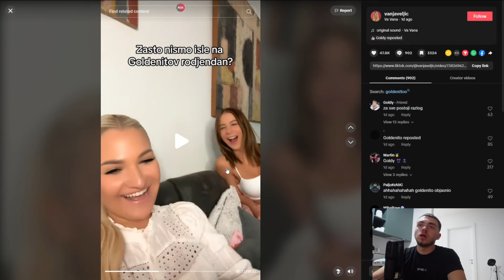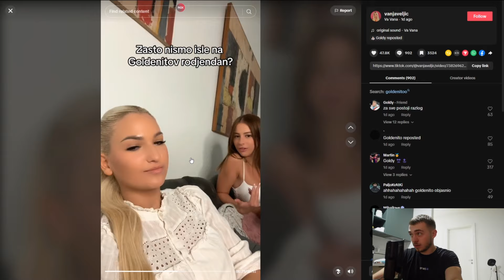GOLDENITO OTKRIO DA LI JE G KLASA RENT!?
Videosadržaj preuzet sa kick profila goldenito